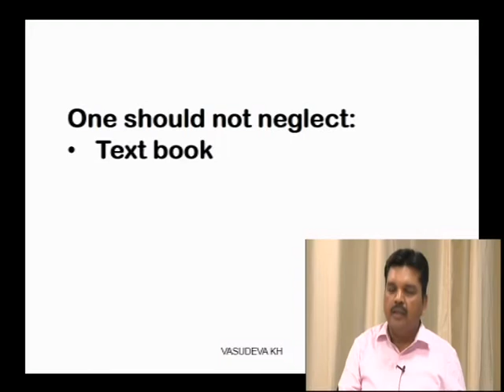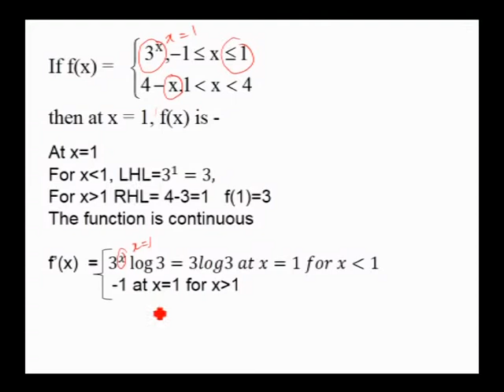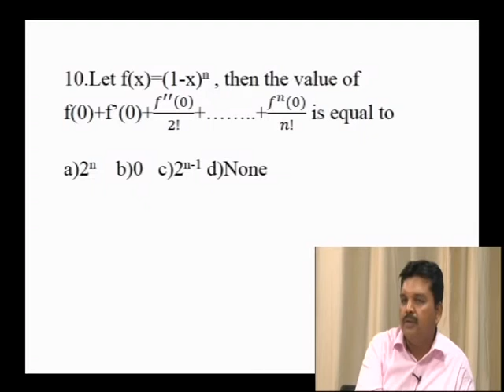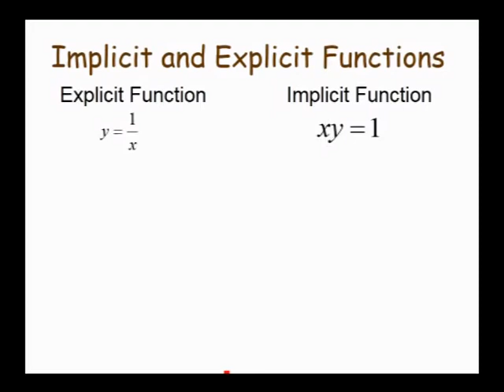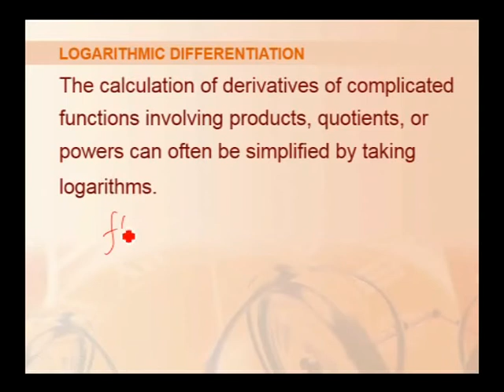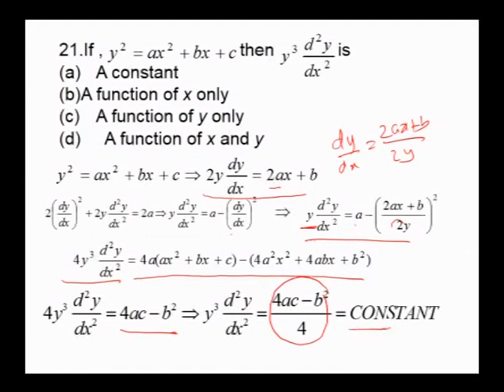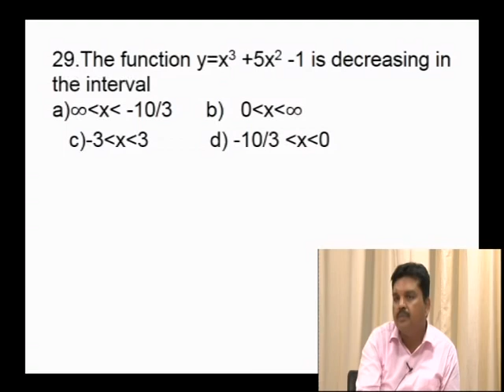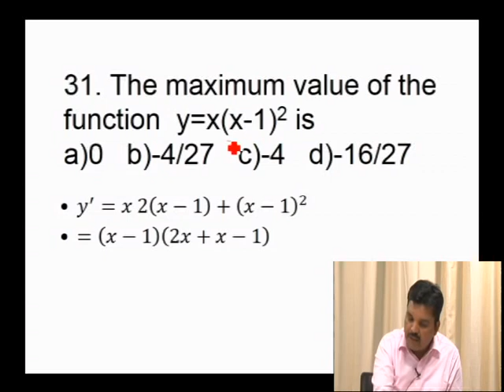Vikasana 2020 | Karnataka CET Tutorial | Mathematics - Part 8 by Vasudeva K H | 06-04-2020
Karnataka Examinations Authority (KEA) will organize the Karnataka Common Entrance Test (KCET 2020). It is state level entrance test also known as Karnataka CET 2020. KCET exam is conducted to offer admission in the first year of engineering, agriculture, pharmacy & various other courses.